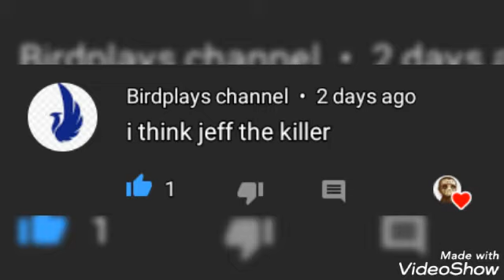Jeff the killer vs hannibal lecter stick nodes animation #125